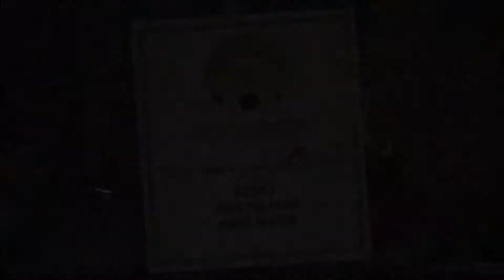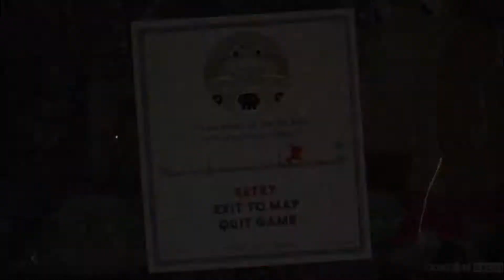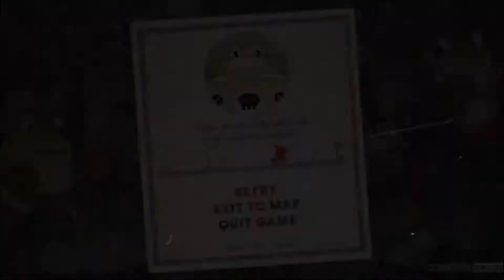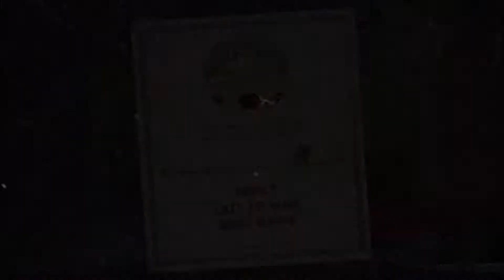Cuphead Part 3